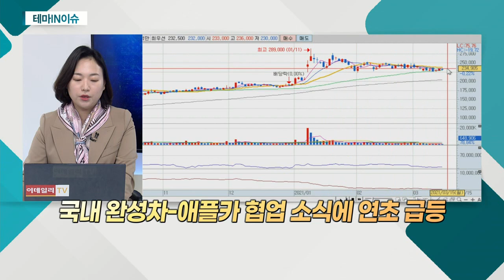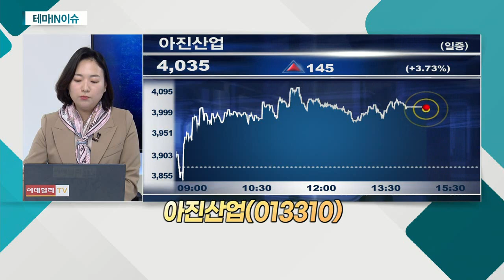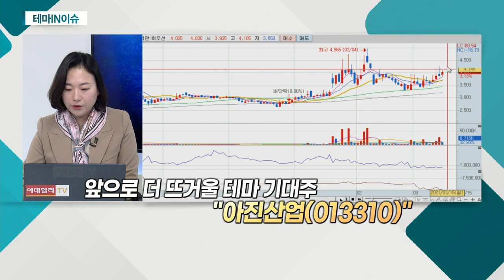아진산업(013310)... 자동차 부품주_테마IN이슈 (20210315)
- 전기차ㆍ자율주행 등 업황에 긍정적 이슈 다수
- 지난해 잦은 조업 중단 불구 양호한 실적

- 자동차 차체 부품 생산
- 2008년 美 앨라배마주에 생산시설 구축
- 차량 경량화 기술 보유
- 탄소섬유 프리프레그 개발 진행 중